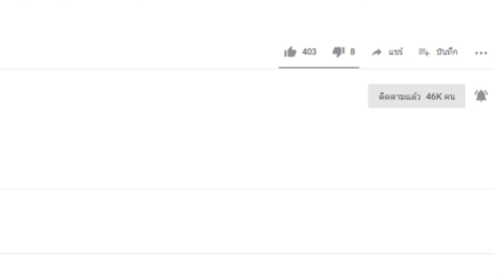ตอนที่ 8 : ริกอร์ ใช้พลัง 100 %!! [ Dragonball New Age ] [Fanmade]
ดูได้ตั้งแต่ตอนที่ 1 ถึงปัจจุบัน

dragonball โกคู ดราก้อนบอล song cr. ฝากกดติดตามและกดรูปกระดิ่ง 🔔 นะครับ เพื่อรับการแจ้งเตือนทุกครั้งที่ลงคลิปใหม่ๆ ดูได้ตั้งแต่ตอนที่ 1 ถึงปัจจุบัน